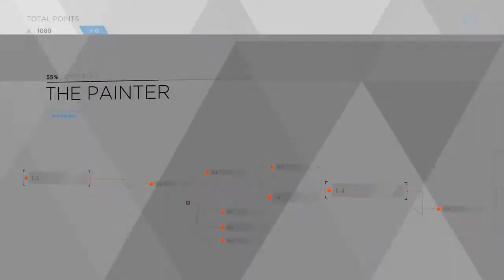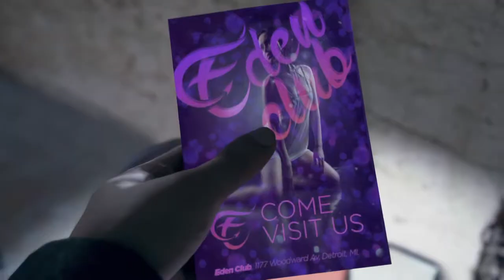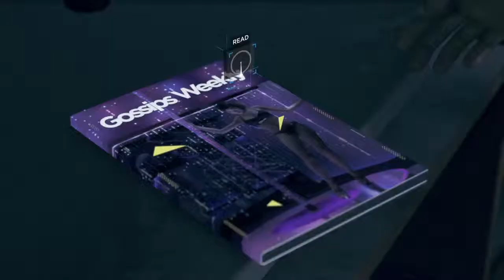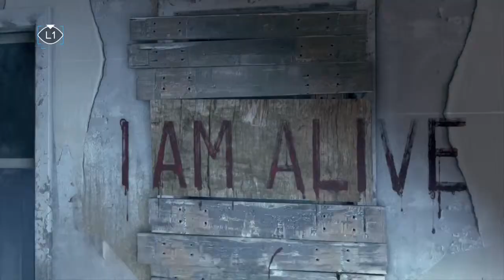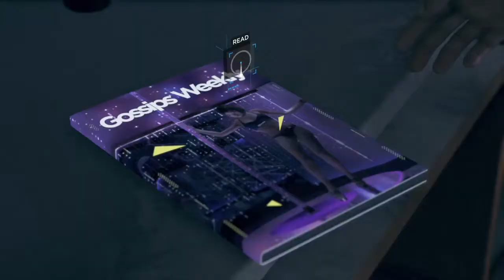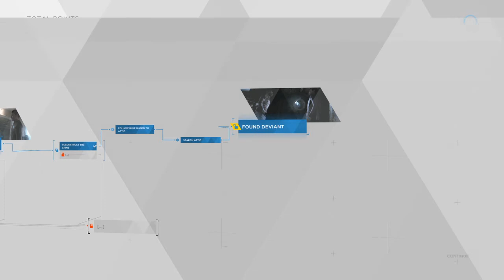Detroit: Become Human Part 2 Detective Josh